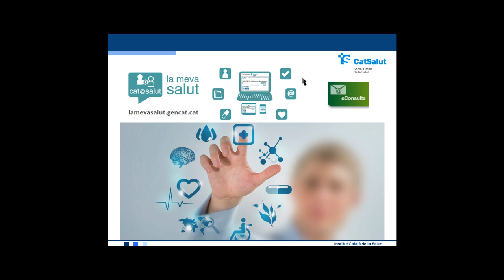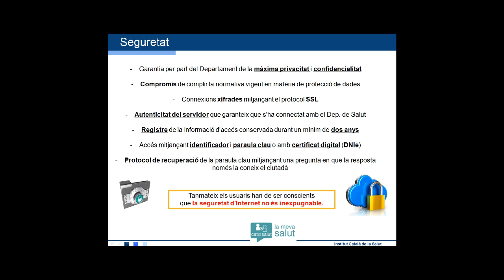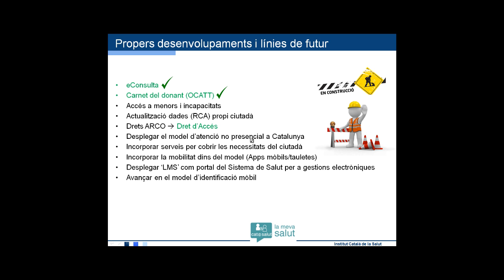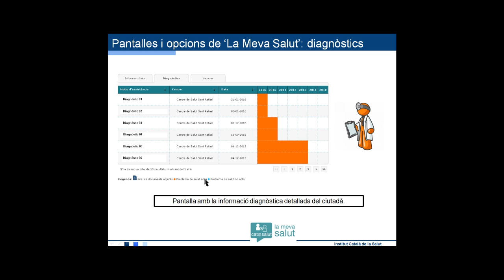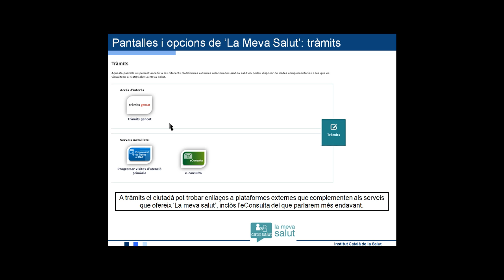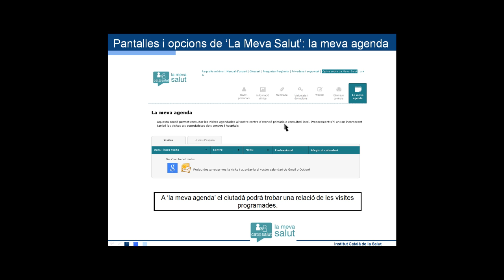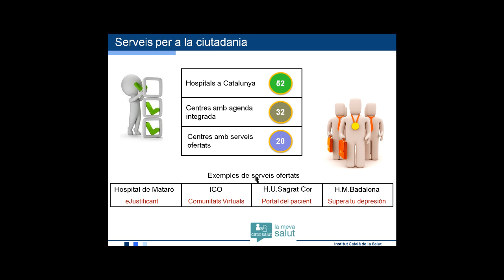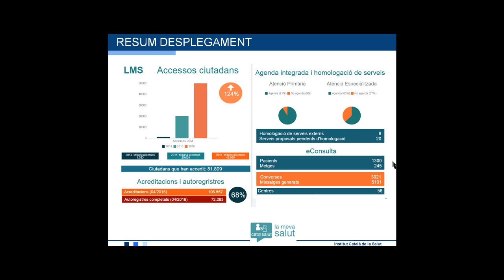Atenció Primària Metropolitana Nord. ECAP36 La Meva Salut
Presentació de La Meva Salut